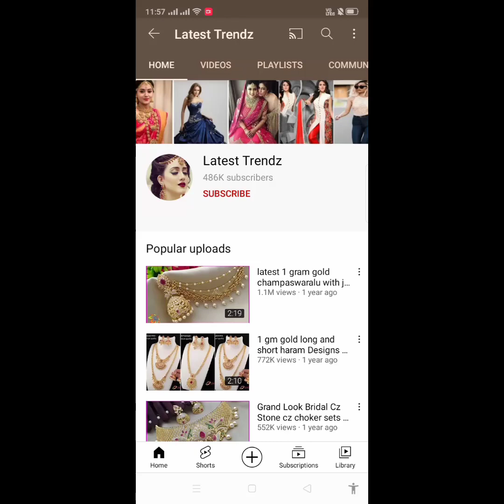cz matte finish pendant sets with earrings / one gram gold pendant sets /